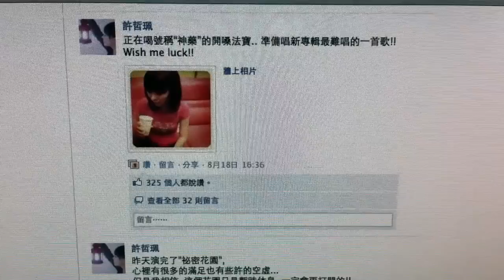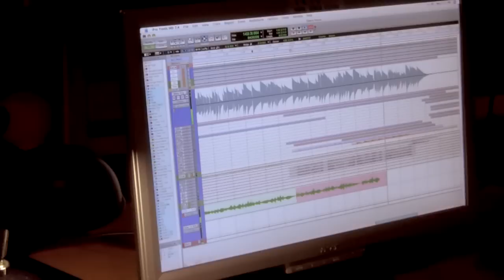許哲珮《賣笑的傻瓜》Behind the Magic 奇幻的誕生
許哲珮《賣笑的傻瓜》歌曲創作靈感，編曲製作概念